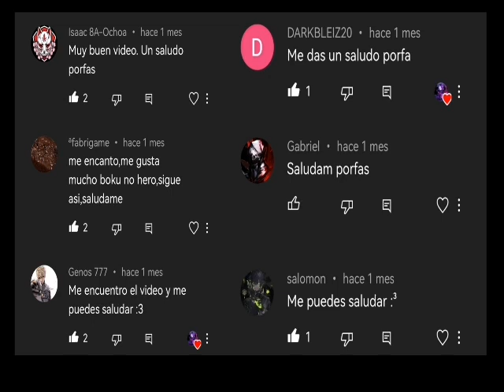Anomalías - Un Héroe Sin Ser Conocido - Capitulo 4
Solo se que no se nada.

-Socrates.

Pero bueno pasemos a lo importante.
Este fic no me pertenece, le pertenece a ciscomusic que me dejó subir la historia al canal.
También les recuerdo que si les gustó dejen su like, comentario y suscripción para mas contenido.

Y sin más, hasta la siguiente.

FanFic: Un Héroe Sin Ser Conocido
Por: Ciscomusic